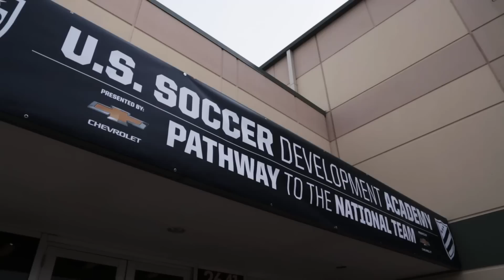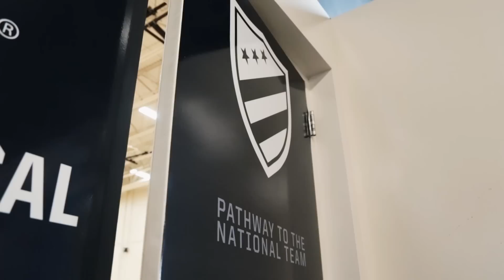Benefits of the Futsal Period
Futsal is a key component to player development and a mandatory part of the seasonal training plan for the Development Academy U-13/14 Program. The showcases, which are part of the Academy’s futsal period (January-February) features a minimum of four futsal matches over the two-day stretch.

U.S. Soccer